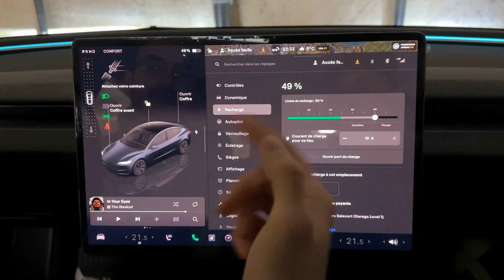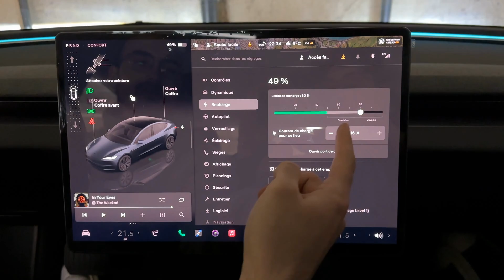How to Set Charge Limit on Tesla - Full Guide 2025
how to set charge limit on tesla model 3 model y model x model s
✅ Get a €500 discount on a Tesla purchase using this link ➡️

In this video, I show you how to set the Tesla charge limit. You will also learn how to adjust the charging settings and easily manage your Tesla battery charge to optimize your vehicle usage.

00:00 Introduction
00:10 How to Set Tesla Charge Limit